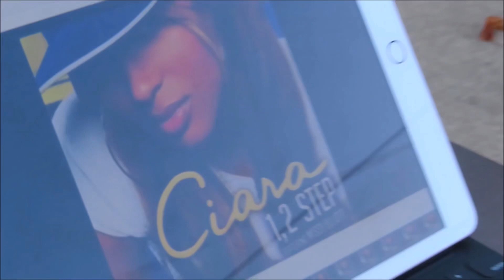| Sunshine Steps | Free Step Class🤍 1, 2 Step by Ciara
Stepping is my passion!

 I had a great time hosting this free class October 14, 2020 in Hamilton, NJ. More classes to come!

Follow @sunshine.steps on IG for updates on the next class.